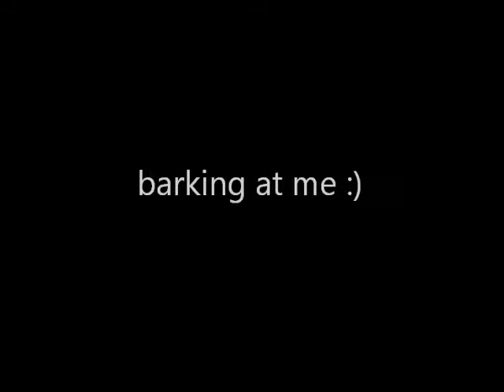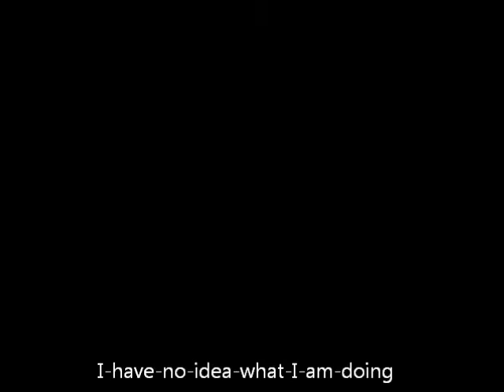Mawlch Ris 4 and half months.wmv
My new puppy, croatian sheepdog Mawlch Ris, doing some search and rescue foundation training and some clicker training.